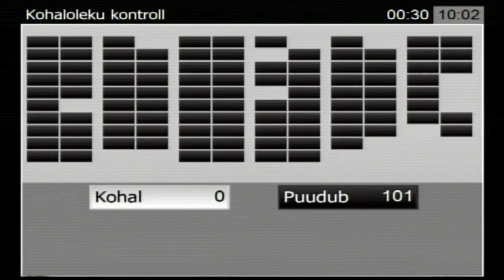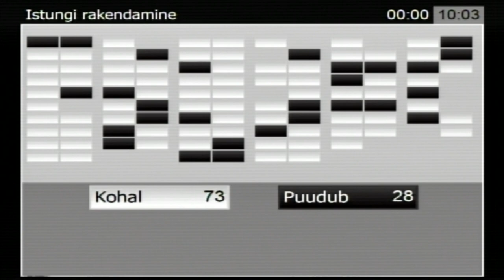Riigikogu istung, 8. november 2018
Riigikogu tänasel täiskogu istungil läbis esimese lugemise eelnõu, milles kavandatud muudatuste eesmärk on riigi ees oma kohustuse täitnud kaitseväelaste ja politseiametnike ühetaolise ning võrdse kohtlemise tagamine pensioniskeemides nii, et see oleks kooskõlas ka õiguspärase ootuse põhimõttega.

34 Riigikogu liikme poolt algatatud kaitseväeteenistuse seaduse rakendamise seaduse ning politsei ja piirivalve seaduse muutmise seaduse eelnõuga (667 SE) soovitakse muuta seadusi, mille tänane redaktsioon puudutab enne 1. aprilli 2013 pensioneerunud kaitseväelasi ning enne 1. jaanuari 2010 pensioneerunud politseiametnikke, samuti selleks ajaks pensioniõiguse omandanud endiste kaitseväelaste õiguskindluse ning õiguspärase ootuse põhimõtteid.

Eelnõu koostajate hinnangul on praegune olukord ebaõiglane ja põhiseadusevastane, sest kõikide praegu Eestis sooduspensioni saavate isikute seas on vaid enne 1. aprilli 2013 teenistuse lõpetanud kaitseväelased need ainsad, kelle pensioni baastasemeks enne ümberarvutamise süsteemilt indekseerimisele üleminekut on kehtima jäetud seoses majanduskriisiga alandatud palgatase.

Eelnõu algatajate poolt ettekande teinud Raivo Aeg tutvustas eelnõu eesmärki ja sisu.

Õiguskomisjoni poolt ettekande teinud Uno Kaskpeit andis ülevaate komisjoni istungil arutatust ja tõi välja, et komisjon toetas eelnõu esimese lugemise lõpetamist.

Riigikogus läbis esimese lugemise veel üks eelnõu:

Eesti Vabaerakonna fraktsiooni algatatud puuetega inimeste sotsiaaltoetuste seaduse muutmise seaduse eelnõu (663 SE) näeb ette suurendada puuetega laste sotsiaaltoetusi. Seda soovitakse tõsta määrani, mis vastaks lapse puudest tulenevatele tegelikele lisakulutustele, nagu on toodud ühe soovitusena välja ÜRO puuetega inimeste õiguste konventsiooni täitmise variraportis. Eelnõu näeb ette tõsta keskmise ja raske puudega lapse sotsiaaltoetused kahekordseks ning sügava puudega lapse toetuse kolmekordseks.

Läbirääkimistel võttis sõna Maris Lauri Reformierakonna fraktsioonist.